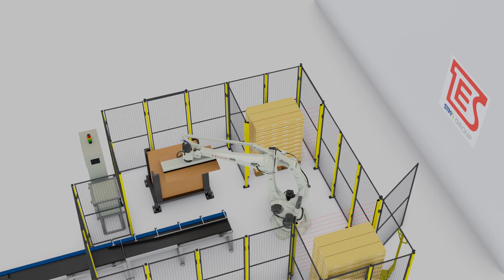TES STM GROUP Palletization System PAL 0